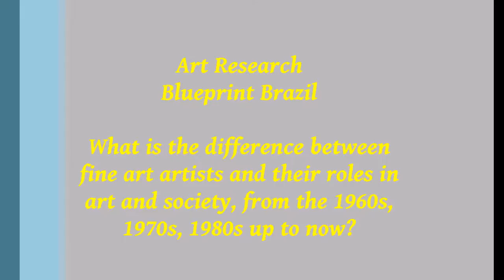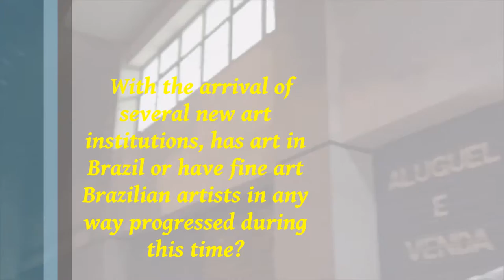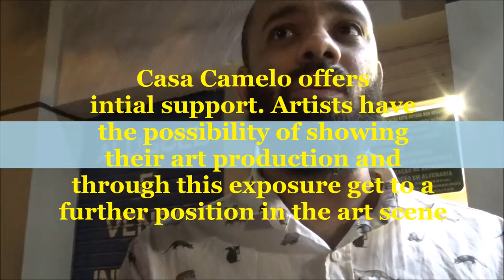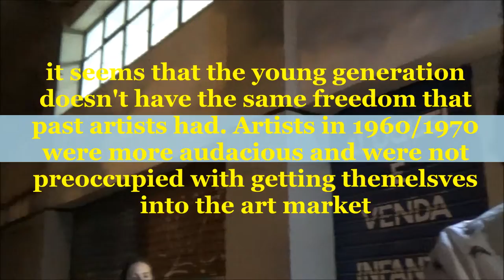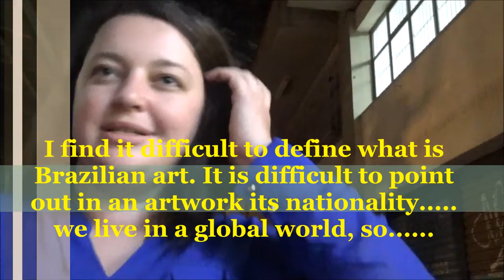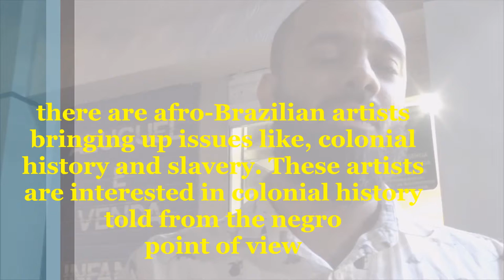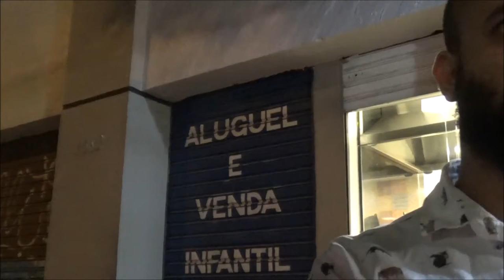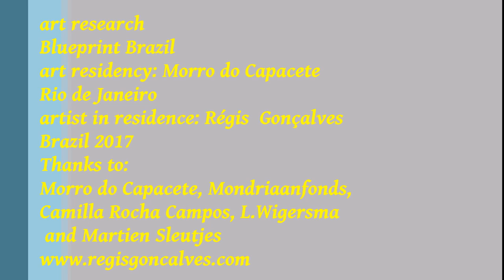Casa Camelo In conversation with Régis Gonçalves - Blueprint Brazil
art research - Blueprint Brazil
a conversation about contemporary art - Brazilian art? what makes it Brazilian?
art residency: Morro do Capacete – Rio de Janeiro
artist in residence: Régis  Gonçalves
Brazil 2017